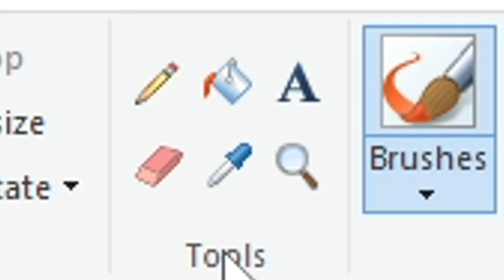Something looks off - Half-Life - Part 3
Big Beta